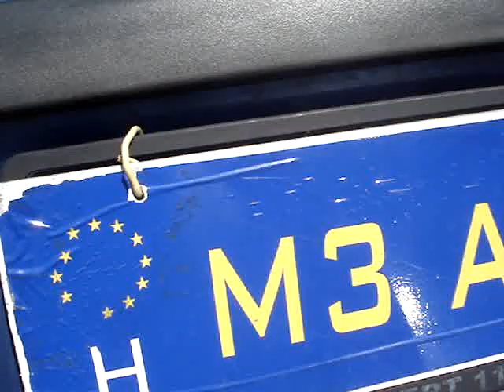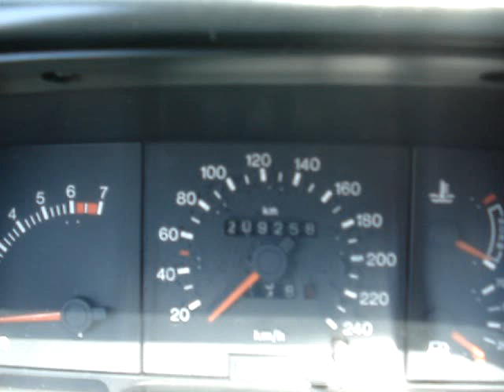Ford Scorpio 2.0 CL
Ford Scorpio 2.0 benzines motorral jó műszaki állapotban hatalmas csomag és belső utastérrel eladó 1, 5 év műszaki vizsgával.